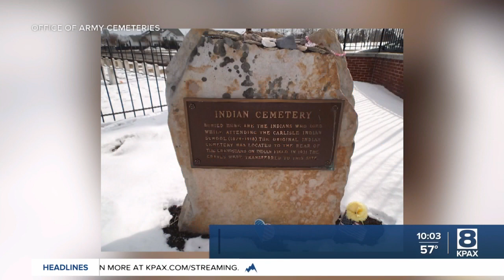Remains of a Blackfeet child will be disinterred and returned to the family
The remains of a Blackfeet child are among five sets of remains that will be disinterred from a Pennsylvania cemetery and returned to the family.